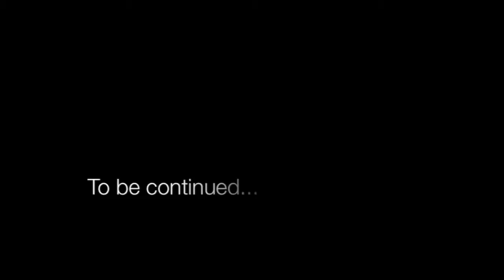Boppy Fails to Walk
Compilation of Tristan videos where he attempts to walk unaided.